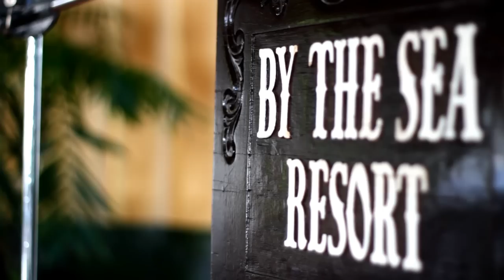PHIL. NAVY NOCC Ring Hop Class 22 (Event Preview by: i-FOCUS: 0921-5237715)